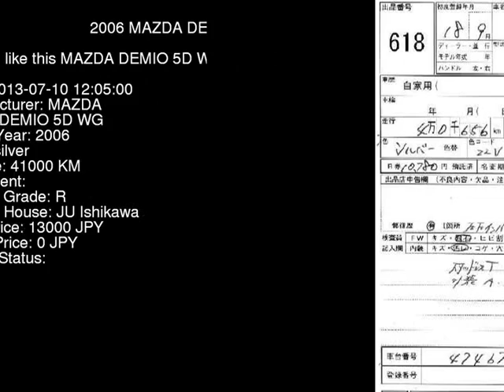2006 MAZDA DEMIO 5D_WG DY3W